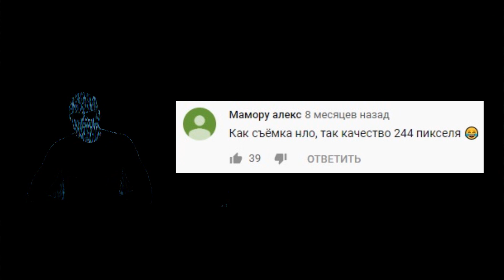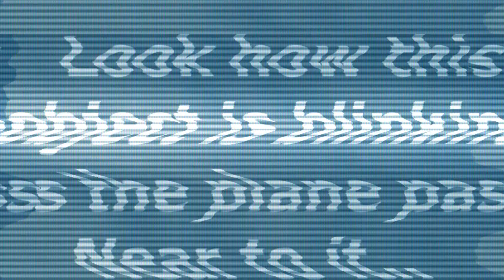5 НЛО снятых на камеру - НОВЫЕ ВИДЕО! Часть 2.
Ролик включает в себя 5 видео, на которых запечатлены НЛО или инопланетяне. Случаи наблюдения неопознанных объектов произошли в 2019 году с апреля по конец июля. Видео не являются монтажом или компьютерной графикой. Все что вы увидите, абсолютная правда. Не верите? Тогда досмотрите до конца.

1. НЛО, перемещающийся между облаками над Торнтоном в штате Колорадо 13 апреля 2019 г.
2. Армада НЛО, замеченная над Каспером в штате Вайоминг 26 июля 2019 г.
3. Неопознанные объекты, заснятые над Ла-Пуэнте в штате Калифорния 27 мая 2019 г.
4. Два ярко освещенных НЛО, заснятых над горным хребтом Уосатч в штате Юта 3 июня 2019 г.
5. Появление НЛО рядом с самолетом 24 июля 2019 года в Миссури